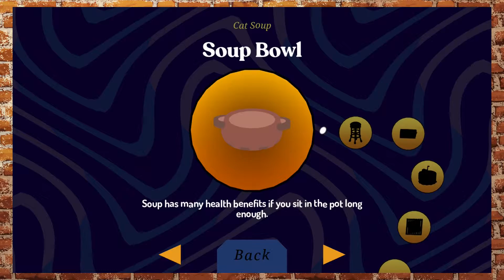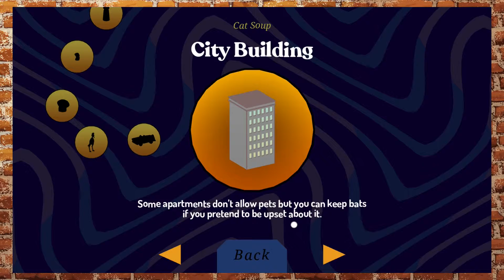VGDB: Donut County Ep 5 - Soup Kitchen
Just add roaches.

Bad at Games: Howie D and Brian
Title Art: silverdragon754
Theme Music: Oni-91